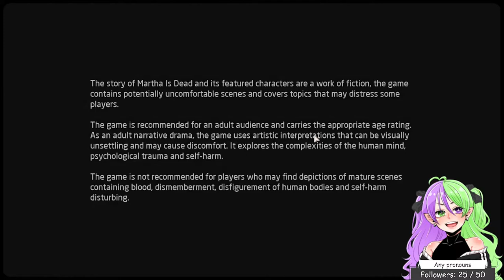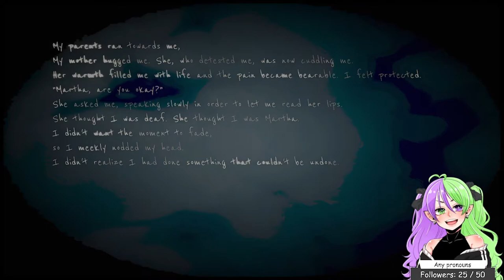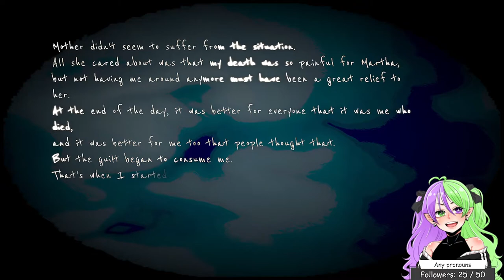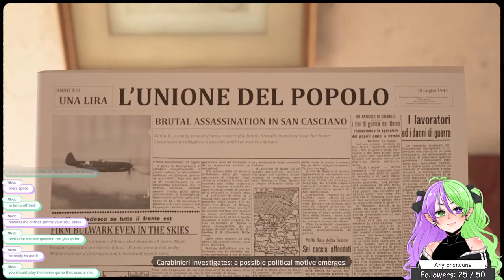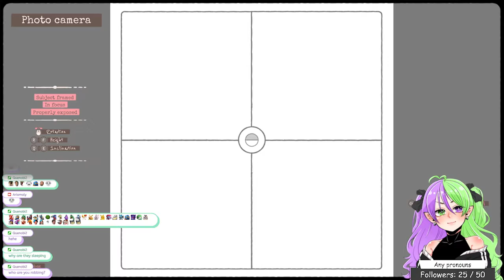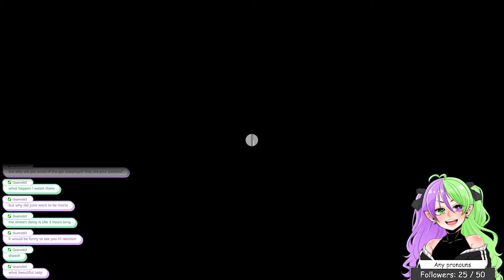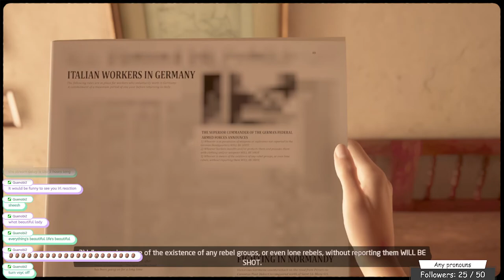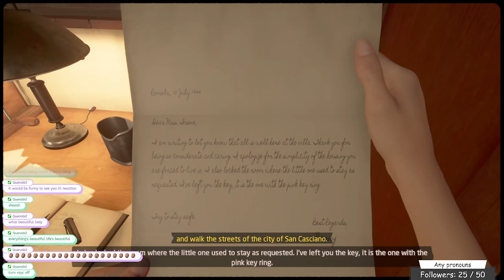Martha died! TW GORE (VOD 3/9/22)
This is a VOD taken from my twitch channel! I stream on twitch whenever I can. I've started streaming every Wednesday at 1pm EST, every other time is when I feel like it!

My Setup:
In case you want to use whatever I use on streams, it's here!
Chat Bubbles